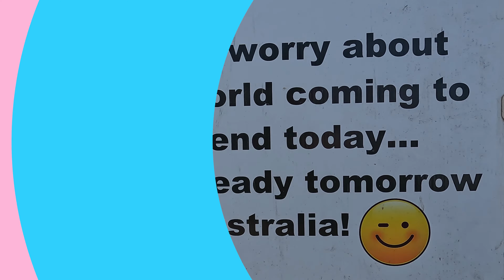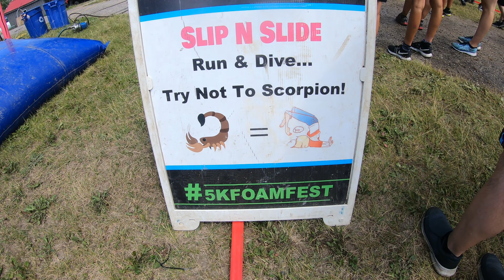CORRIDA DIVERTIDA NO CANADA | 5K FOAM FEST BARRIE CANADA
Vem com a gente conhecer este evento super divertido no Canada. O 5K Foam Fest é uma corrida de obstaculos com espuma e lama por todo o lado.
Este evento ocorre anualmente, durante o verão no Canada e em diversas cidades do Pais, esta edição foi em Barrie Ontario, no Horseshoe Valley Resort.

Morar no Canada tem nos dado a oportunidade de aprender muito sobre a vida de brasileiros no exterior, sobre nós mesmos e sobre imigração para o Canadá. Por isso compartilhamos um pouco da nossa vida em Toronto com vocês. Para que vocês percebam que se é possível sonhar, é possível realizar!